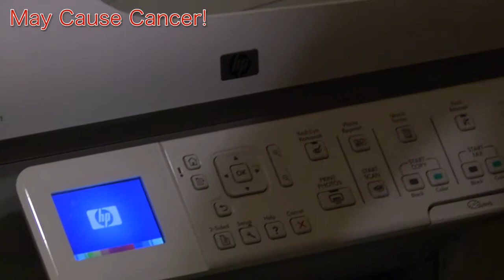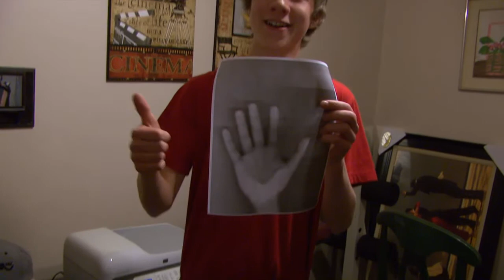Brandon Mays: Portalbe X-Ray Machine [Science Project]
Heeeeeeeeeeeeeeeeeeeeeeeeey!